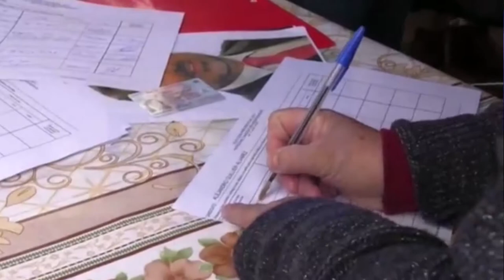Alejandro Guillier promete eliminar el crédito con aval del estado | Menos 2 Central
El candidato a la presidencia de Fuerza de Mayoría, Alejandro Guillier, confirmó que en su eventual gobierno eliminaría el Crédito con Aval del Estado (CAE), sustituyéndolo por uno estatal en el que no participarán los bancos. Además de comprometerse a que su futuro ministro de Educación será un docente.

Esta y otras noticias, en el  siguiente capítulo de “Menos 2 central”, programa que es conducido por Ángela Raimann y Mariano Leyton.